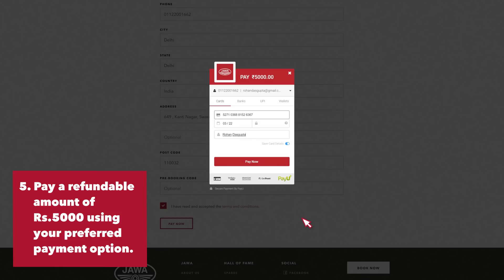Book your Jawa in 5 quick steps.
The legend is back! And here's your chance to own one. You could be one among the first few early movers to own the Jawa or the forty by paying a refundable amount of just Rs.5,000 Watch the video to know how!